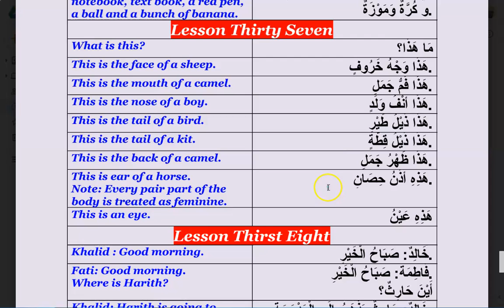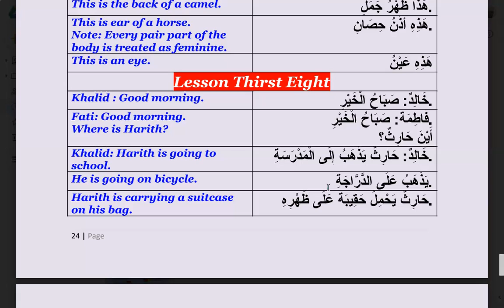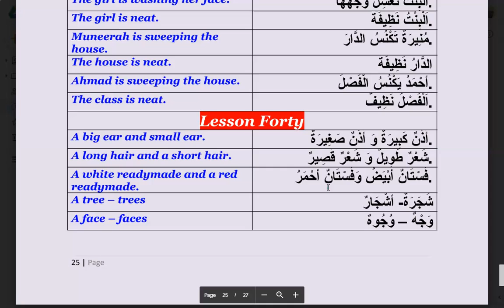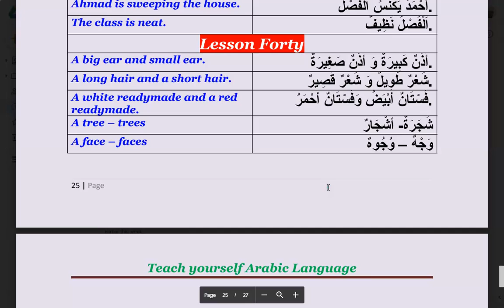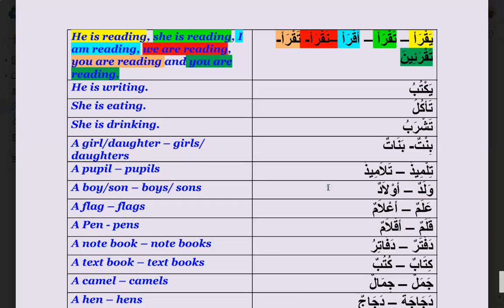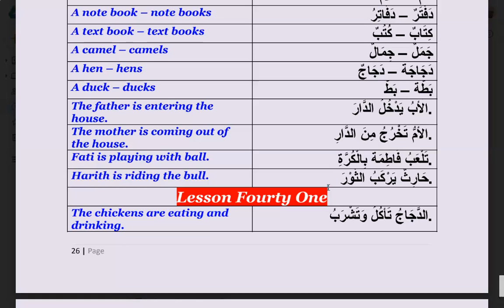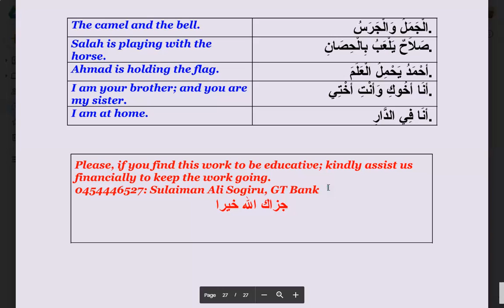Teach Yourself Simple Arabic Part: 20